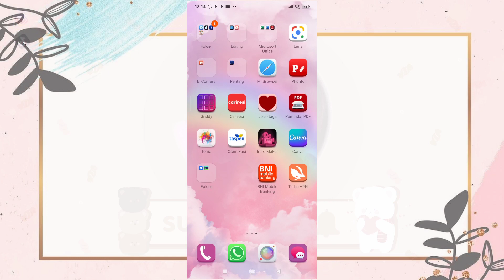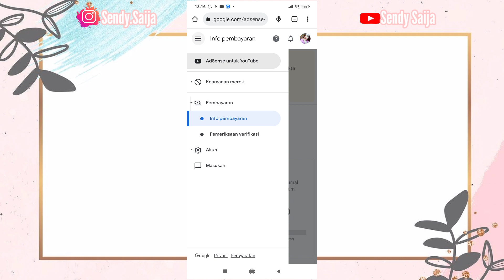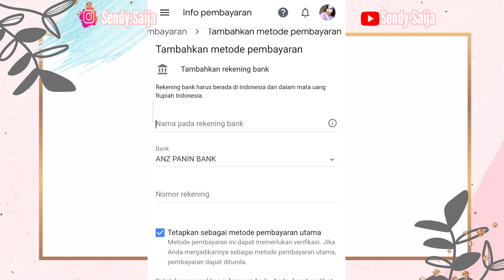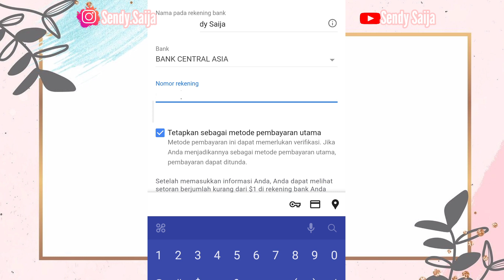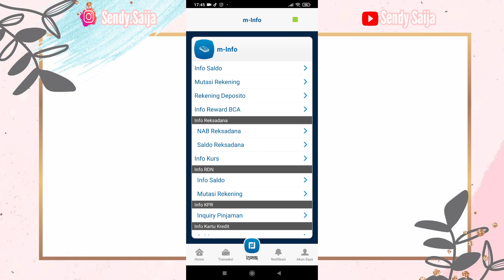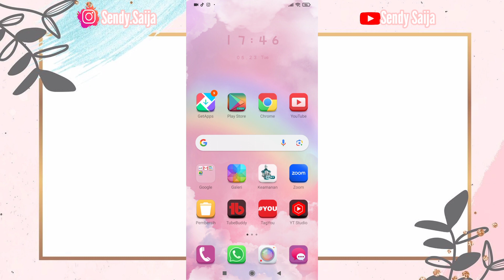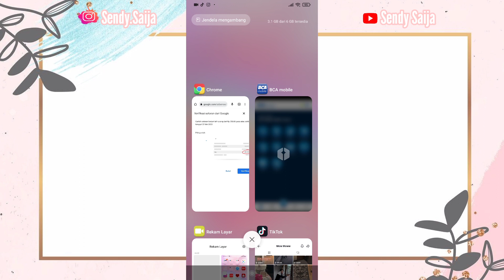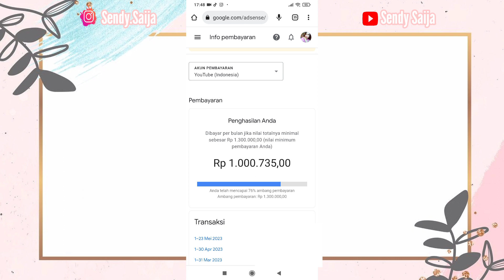CARA MENERIMA PEMBAYARAN YOUTUBE || Proses Pembayaran Gaji dari youtube | AdSense youtube ✅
Hayy Guy's 🙌..
Semoga Kalian semua Sehat. 🧡
Jumpa Lagi,, di VIDEO kali ini ku share tentang Cara Menerima Pembayaran YouTube, ini terkait Bagaimana Proses pembayaran gaji dari youtube jadi Bagaimana Metode pembayaran dari youtube dengan
cara menambahkan metode pembayaran di akun Google AdSense youtube
Thankyou guys. Tonton juga Video saya yang Lain, Sekiranya Bermanfaat yaa buat Semuanya.!!! 🧡

📲 : Tiktok SendySja

cara menerima bayaran dari youtube,
cek penghasilan youtube orang lain,
cara agar adsense youtube diterima,
metode pembayaran youtube,
cara melihat pendapatan youtube di adsense,
cara cairkan uang youtube,
menerima pembayaran dari luar negeri,
akun pembayaran youtube,
sistem pembayaran youtube 2022,
syarat dapat pin adsense,
cara mengajukan adsense youtube,
cara mengajukan pin adsense youtube,
cara cek google adsense youtube,
cara pembayaran adsense youtube,
cara menyiapkan metode pembayaran adsense,
cara tarik adsense youtube